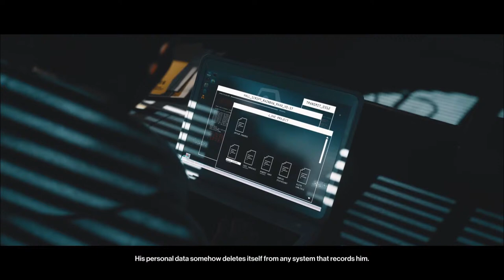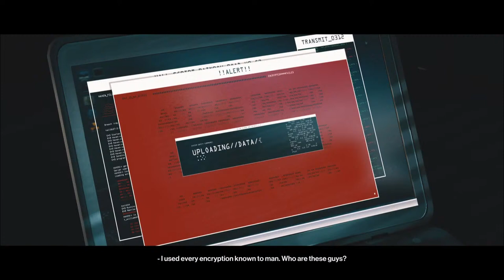Cayley Schnell Hitman III